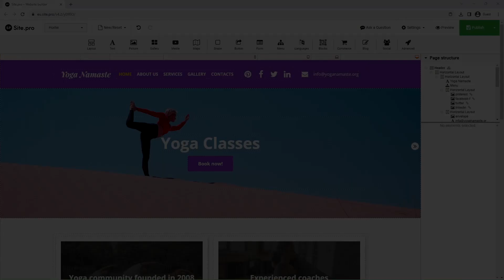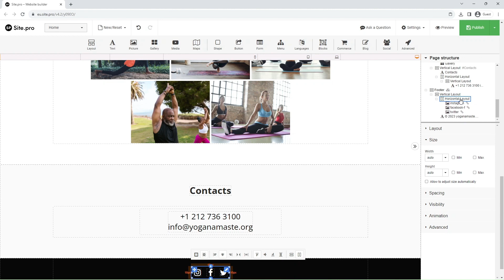2.3 Editing Header & Footer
Site.pro Video Tutorials on quick website launch, landing page, and e-commerce

00:00 Introduction
00:07 Increasing header width
00:16 Replacing title text with a logo
00:37 Editing the social media icons
00:58 Copying the social media icons from the header
01:08 Pasting the social media icons into the footer
01:16 Using 'Page Structure' to move elements
01:25 Saving our work